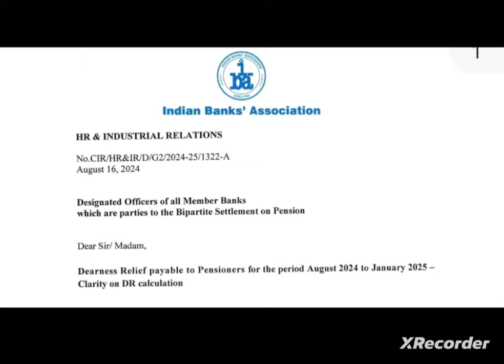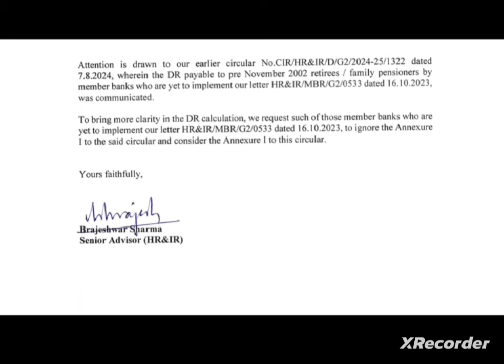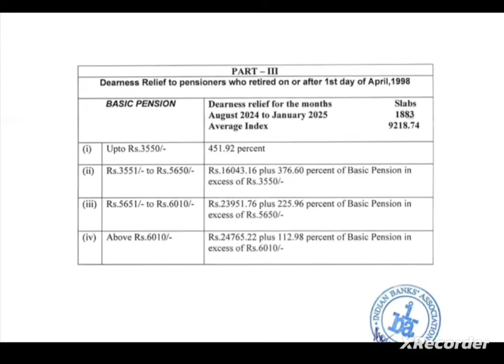Bank pensioners:: Dr IBA CIRCULAR:: FOR ALL